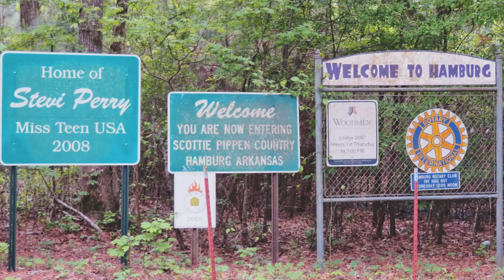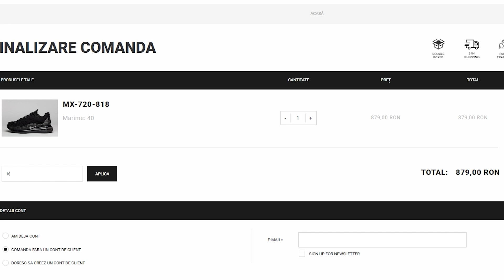Kickz & Diggz - EP. 25 - Scottie Pippen & Nike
👁 CONTACTU’

🎬 EDIT: @bobo.freak

✍🏻 ARTWORK: @sergiu.m.c

🎼 BEATS: @flueraroo

📺 MOBILA: @altmod.design